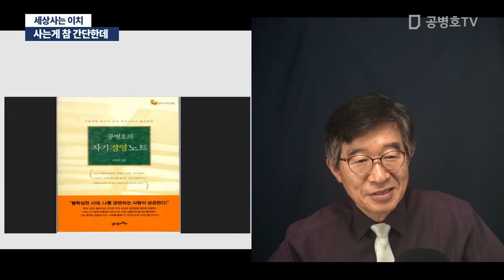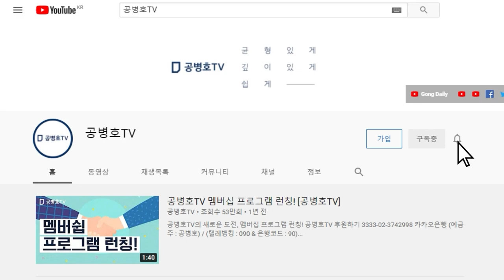사는게 참 간단한데 / 세상사는 이치 [공병호TV]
Bitcoin : 3MTW849AkP2ftLeSK2teZHMmzLu7Z83s9U